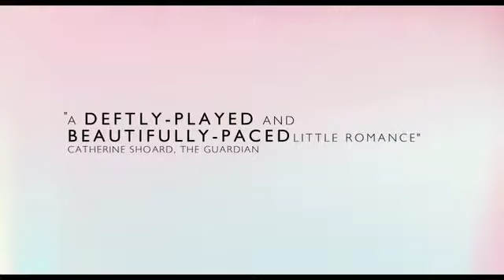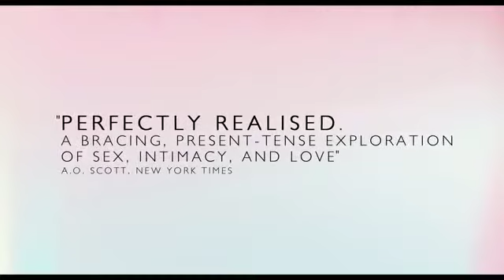Weekend Official Trailer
On a Friday night after hanging out with his straight mates, Russell heads out to a nightclub, alone and on the pull. Just before closing time he picks up Glen. And so begins a weekend - in bars and in bedrooms, getting drunk and taking drugs, telling stories and having sex -- that will resonate throughout their lives.